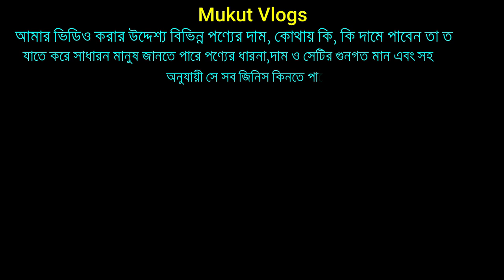পাইকারি দামে Badminton কিনুন | Badminton Racket Wholesale Market in Bangladesh | Racket Price in BD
Address: Joy sports
Shop No : 1/138, 139, 140, 141 2nd Floor, 2 Bangabandhu Ave, Dhaka

Buy Best Quality Badminton Racket Low Price 🏸 সবচেয়ে ভাল মানের Badminton Racket কিনুন!😱

Original LI-NING Badminton Racket Price In Bnagladesh, Original ASHAWAY Badminton Racket Price BD, Yonex racket price in bangladesh, Biggest Badminton Racket Market Dhaka, Cheapest Badminton Rackets Market in Bd, Buy Badminton Net Feather In Bd, Racket accessories, Racket kits, Racket equipment, Racket bats, Racket equipment best price, Racket price in bangladesh, Racket accessories list, buy Racket online, Racket best price, Racket reviws, dipu vlogs Racket, latest price Racket, new price Racket, Racket update price 2020

Original LI-NING Badminton Racket Price In Bnagladesh, Original ASHAWAY Badminton Racket Price BD, Sports equipment wholesale" "wholesale sports merchandise" "Racket business ideas" "wholesaling retailer Racket" "Racket equipment" "badminton equipment" "Racket bd 2020" "Racket buy" "Racket equipment prices" "gulistan Racket market" "gulistan shopping complex Racket " "Racket wholesale price" "stadium market Racket dhaka"

Original LI-NING Badminton Racket Price In Bnagladesh, Original ASHAWAY Badminton Racket Price BD, Racket price bd, english willow cricket bat price, kashmir willow cricket bat, tape ball cricket bat in bangladesh, tep tennis cricket bat price, pakistani tennis cricket bat, indian tennis cricket bat, cricket ball, football, racket, pads, chest guard, elbow guard, helmet, supporter guard, cricket shoes, cricket shoes rubber spikes, Racket shoes